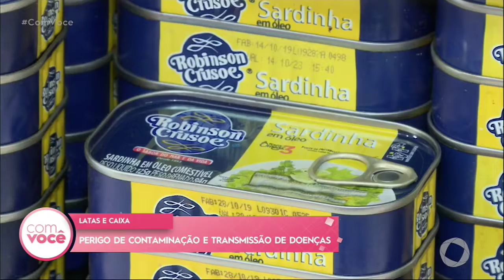Com Você - Latas e caixas: perigo de contaminação e transmissão de doenças